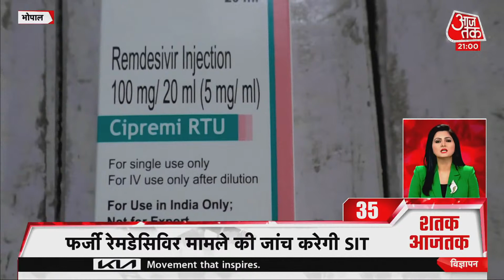Hindi News Live: देश-दुनिया की इस वक्त की 100 बड़ी खबरें I Shatak AajTak I Top 100 I May 15, 2021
देश में कोरोना की दूसरी लहर का कहर जारी है. कोरोना से बचाव के लिए देश के ज्यादातर राज्यों में लॉकडाउन (Lockdown) जैसी पाबंदियां लागू हैं. लॉकडाउन जैसी पाबंदियों की वजह से कोरोना के मामलों में लगातार कमी आई है. कम होते मामलों के बीच कई राज्यों में लॉकडाउन को बढ़ाया जा रहा है. इसी कड़ी में हिमाचल प्रदेश में लॉकडाउन यानी कोरोना कर्फ्यू को 26 मई की सुबह 6 बजे तक बढ़ा दिया गया है. बता दें कि हिमाचल सरकार ने लॉकडाउन की जगह ‘कोरोना कर्फ्यू’ (Corona Curfew) नाम दिया है.